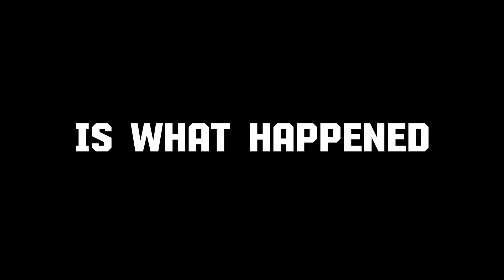I CHALLENGED A TOP #20 U:AOT PLAYER...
sub

REAL: "i will become top 2 in kills"